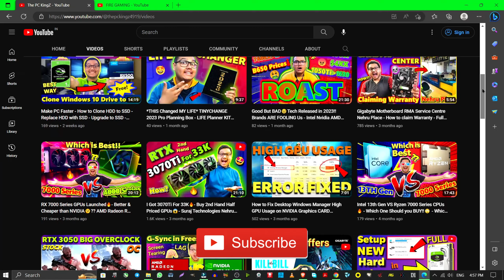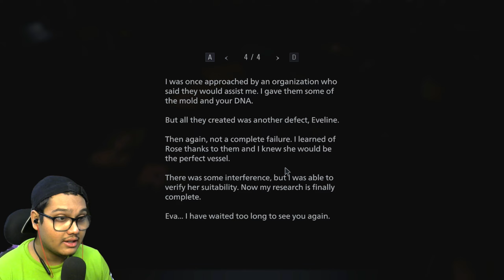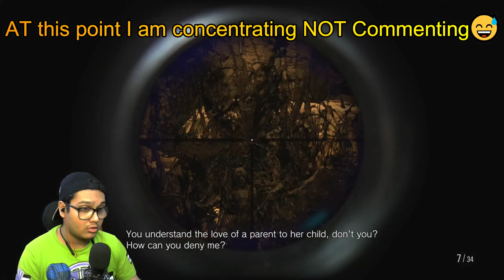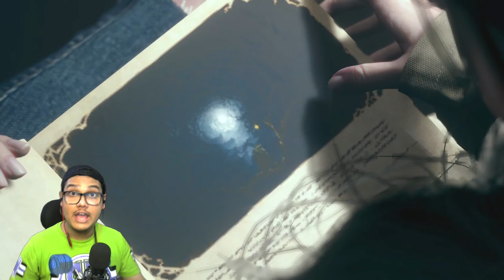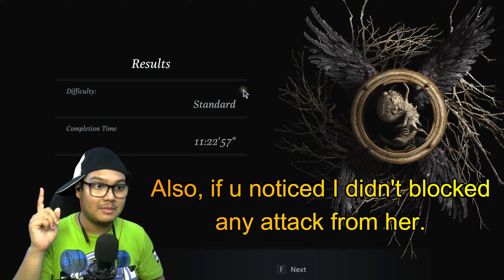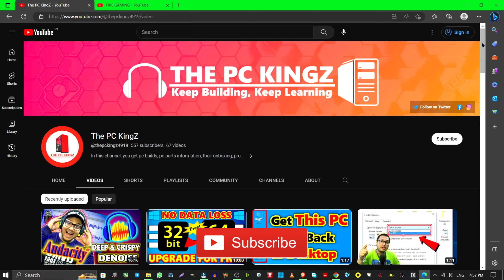Mother Miranda BOSS Fight😤FINALE-Ending, Saving Rose [RESIDENT EVIL 8 VILLAGE Part 8]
Hello dosto, today, we are going to FINISH Resident Evil 8 Village today. This is going to be part 8, last part. I am trying to be consistent. Also Checkout my 2nd Channel on Gaming PCs. Please Enjoy, moj karo. Byee..😁:).

Characters & levels in this Video👇:-
mother miranda
ethan
ethan winters
mia winters
ethan dies
chris redfield
rose
saving rose
resident evil 8 ending
resident evil village ending scene
resident evil 8 ending scene
mia
rosemary winters
teen rose
rose grownup
resident evil gameplay hindi
resident evil 8 game hindi
resident evil 8 part 1
boss fight
mother miranda boss fight
Resident Evil 8 Village mother miranda Boss
Resident Evil 8 Village miranda Fight
mother miranda boss
boss fight mother miranda